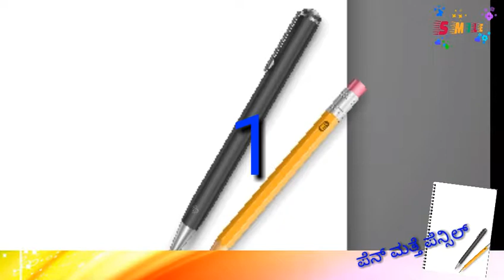Pen and Pencil a special.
ಪೆನ್ನು ಹಾಗು ಪೆನ್ಸಿಲ್ ಬಗ್ಗೆ ಆಶ್ಚರ್ಯಪಡುವಂತ ಕೆಲವು ಇಂಟರೆಸ್ಟಿಂಗ್ ವಿಷಯ ನೋಡಿ.